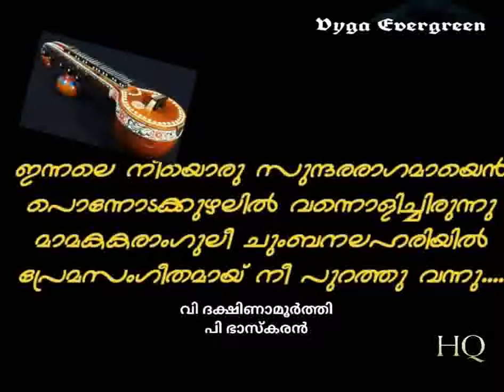Innale Neeyoru (Hq) |Sthree | V Dakshina Moorthy | P Bhaskaran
ചിത്രം          സ്ത്രീ
ഗാനരചന.    പി ഭാസ്‌കരൻ
സംഗീതം.         വി ദക്ഷിണ മൂർത്തി
ആലാപനം.        കെജെ യേശുദാസ്
രാഗം.                     ബേഗാഢ

ഇന്നലെ നീയൊരു സുന്ദരരാഗമായെൻ
പൊന്നോടക്കുഴലിൽ വന്നൊളിച്ചിരുന്നു
മാമകകരാംഗുലീ ചുംബനലഹരിയിൽ
പ്രേമസംഗീതമായ് നീ പുറത്തു വന്നു
ഇന്നലെ നീയൊരു സുന്ദരരാഗമായെൻ
പൊന്നോടക്കുഴലിൽ വന്നൊളിച്ചിരുന്നു
മാനത്തെ മട്ടുപ്പാവിൽ താരകാനാരിമാരാ
ഗാനനിർഝരി കേട്ടു തരിച്ചു നിന്നു
നീലമാമരങ്ങളിൽ ചാരിനിന്നിളം തെന്നൽ
താളമടിക്കാൻ പോലും മറന്നു പോയി
ഇന്നലെ നീയൊരു സുന്ദരരാഗമായെൻ
പൊന്നോടക്കുഴലിൽ വന്നൊളിച്ചിരുന്നു
ഇന്നലെയൊരു നവവാസരസ്വപ്നമായ് നീ
എൻ മനോമുകുരത്തിൽ വിരുന്നുവന്നു
ചൈത്രസുഗന്ധത്തിന്റെ താലവൃന്ദത്തിൻ കീഴിൽ
മധ്യാഹ്നമനോഹരി മയങ്ങിടുമ്പോൾ
മുന്തിരിക്കുലകളാൽ നൂപുരമണിഞ്ഞെത്തും
സുന്ദരവാസന്ത ശ്രീയെന്നപോലെ
മുഗ്ദ്ധാനുരാഗത്തിന്റെ പാനഭാജനം നീട്ടി
നൃത്തവിലാസിനി നീ അരികിൽ വന്നൂ
ഇന്നലെ നീയൊരു സുന്ദരരാഗമായെൻ
പൊന്നോടക്കുഴലിൽ വന്നൊളിച്ചിരുന്നു
മാമകകരാംഗുലീ ചുംബനലഹരിയിൽ